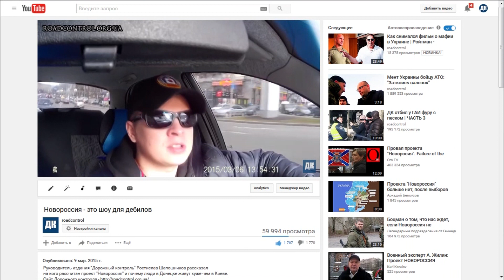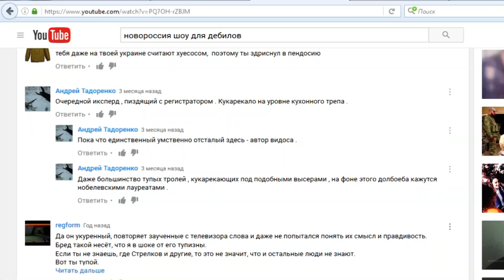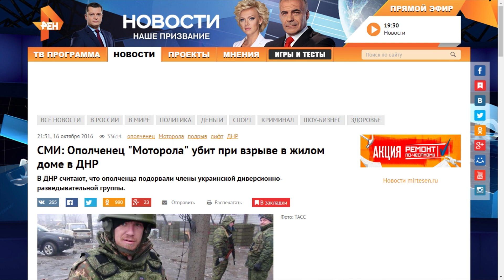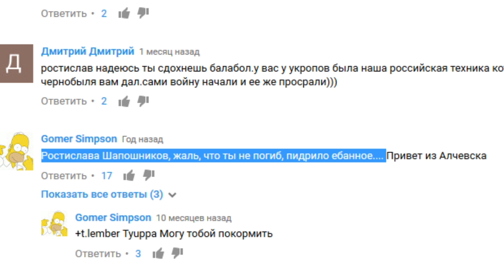Моторола ликвидирован. Кто следующий?